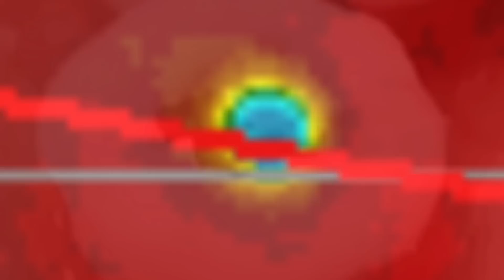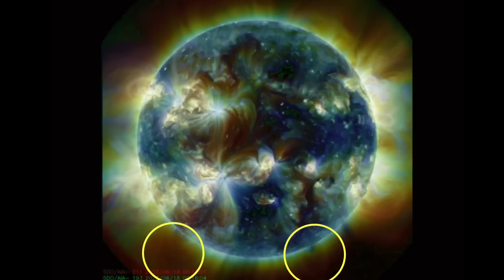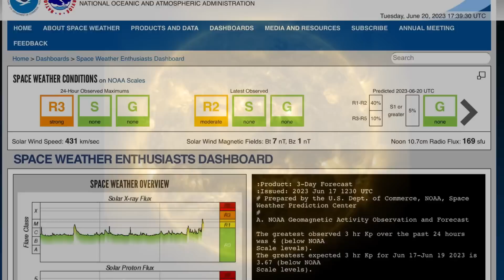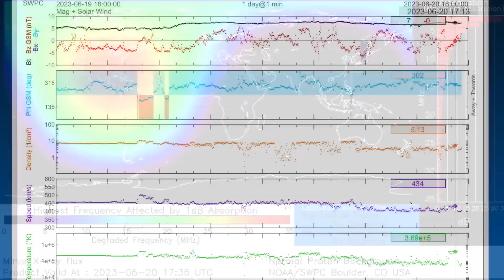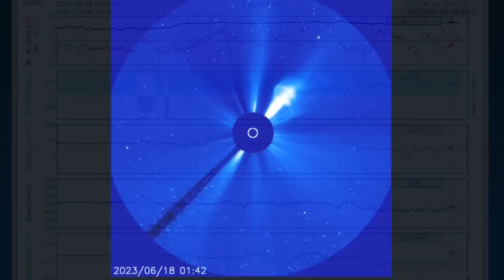M 8.9 Solar Flare Earth Facing‼️👀/ U.S. Extreme Weather EVENTS / Earthquakes Today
June 20 2023

5 Day not so normal World Weather forecast. Plus a look at spaceweather for today.